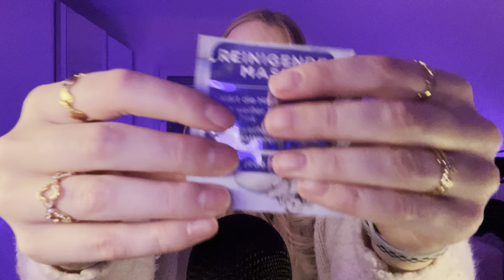Asmr vor einer Prüfung/ Angst nehmen Calming Relaxing 💜⭐️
Heyy ihr lieben !
Ich hoffe es geht euch allen gut 🥰
Ich wünsche euch ganz ganz viel Spaß bei dem Video !🫶🏼
Setzt gern 🎧 auf !

Hier sind meine anderen socials zu finden:
Tik tok insta und co 🎧💄👗🎙️